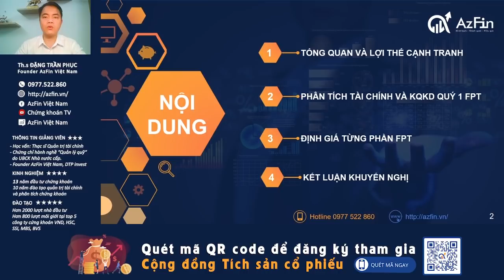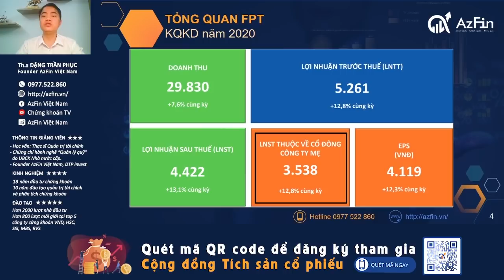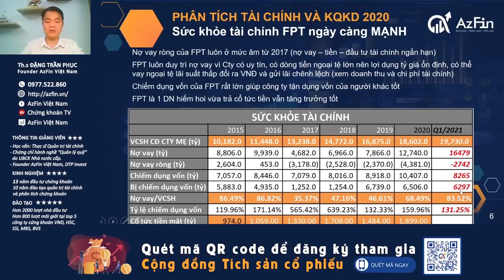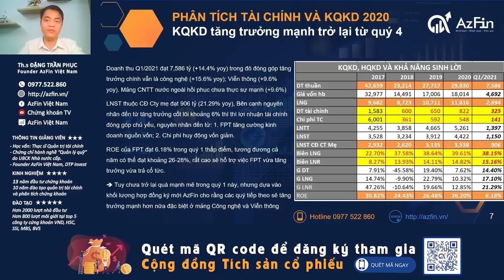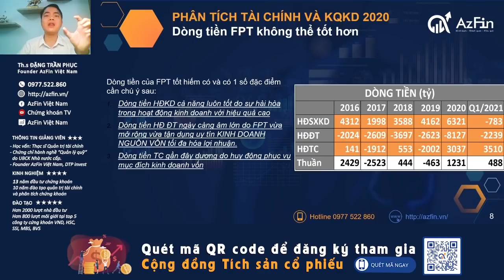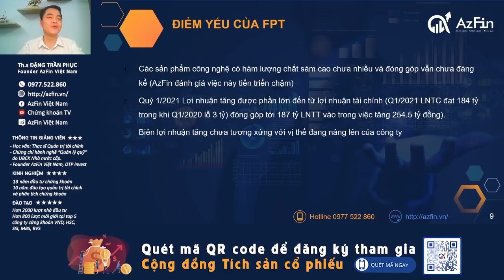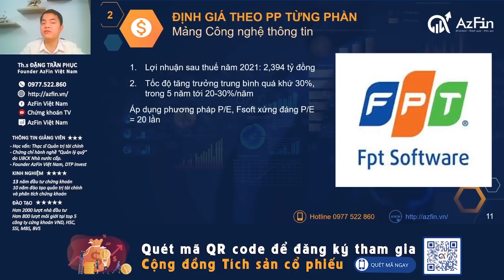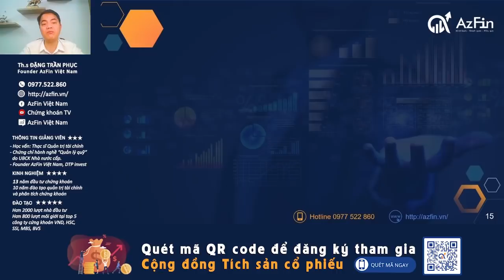Định giá cổ phiếu FPT 2021 (Cập nhật KQKD Q1.2021) | AzFin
Cổ phiếu FPT có hệ sinh thái khá toàn diện, hỗ trợ nhau phát triển rất tốt với 3 trục kinh doanh chính: Đào tạo – Công nghệ - Viễn thông.
Cổ phiếu FPT là 1 trong những cổ phiếu ưa thích của AzFin, nắm giữ suốt 8 năm qua và mang lại những thành quả rất lớn.
Trong video này AzFin sẽ cập nhật kết quả kinh doanh Q1 của cổ phiếu FPT và đưa ra định giá cổ phiếu FPT trong năm 2021 với các nội dung chính như sau
1. Tổng quan và lợi thế cạnh tranh của cổ phiếu FPT
2. Phân tích tài chính và kết quả kinh doanh của cổ phiếu FPT
3. Định giá cổ phiếu FPT theo phương pháp định giá từng phần
4. Khuyến nghị đầu tư với cổ phiếu FPT.

👉Chiến lược "Đứng trên vai người khổng lồ" mang lại lợi suất trung bình 44%/năm cho AzFin 👉đăng ký ngay tại đây
👉 Nếu bạn muốn nâng cao kiến thức đầu tư hãy tham khảo ngay các khóa học trên Học viện AzFin Việt Nam tại